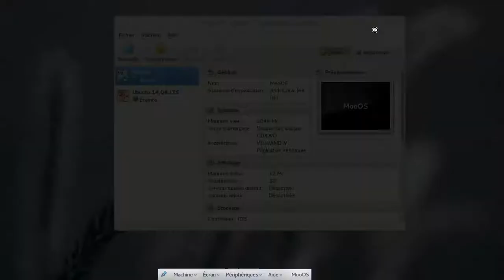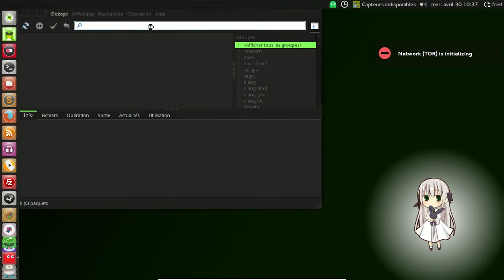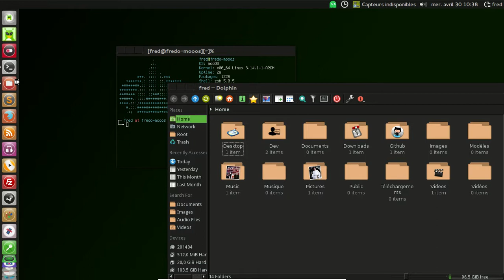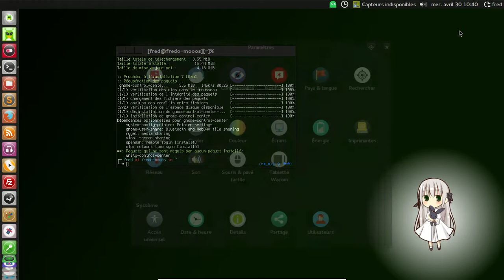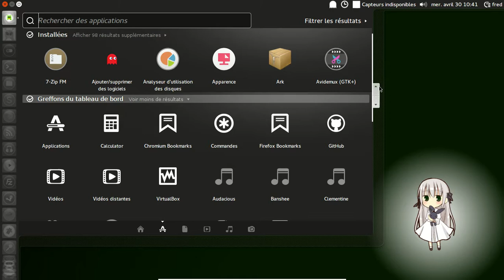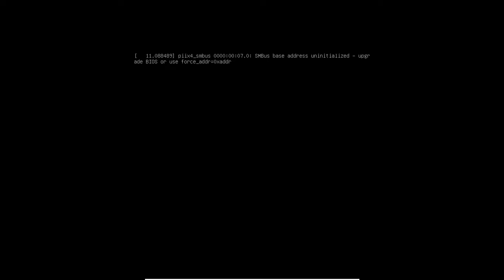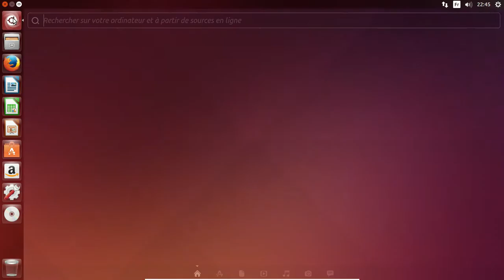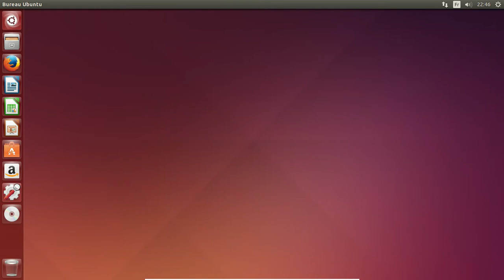MooOS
Archlinux + unity + thème créé sous LSD périmé...

Note : suite à des insultes, les commentaires sont fermés.